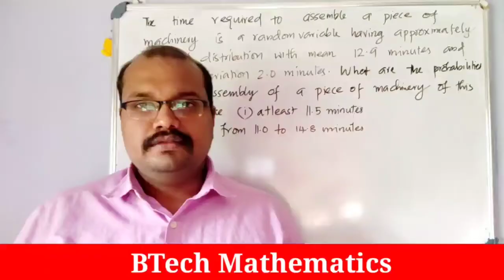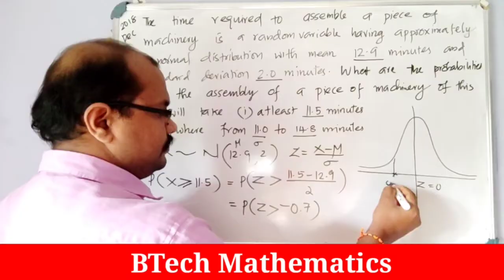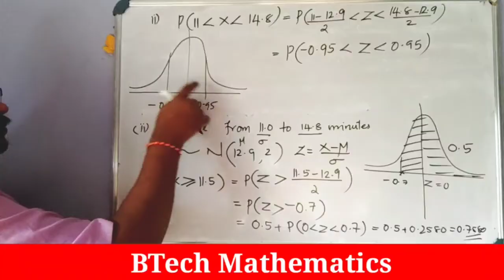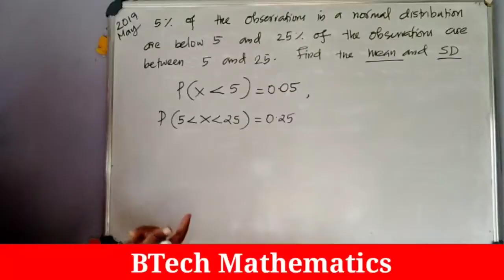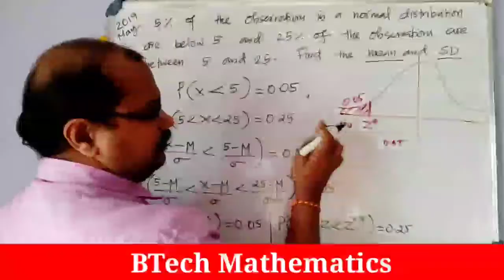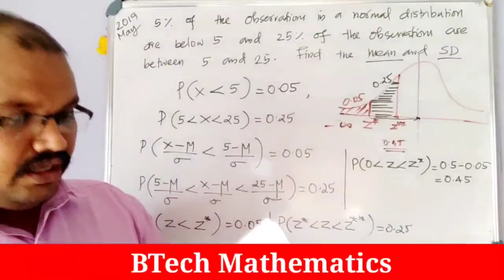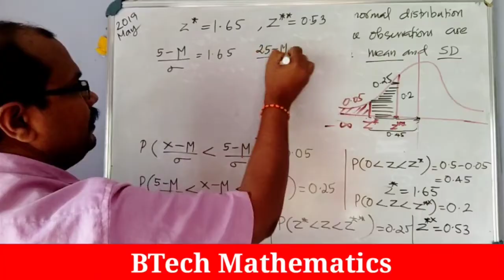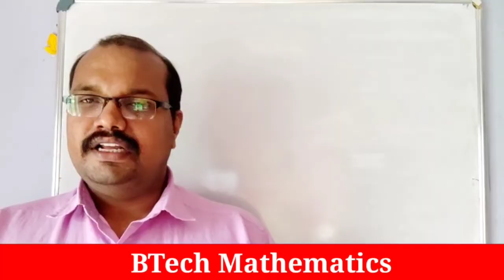Normal Distribution Problems | S4 Mathematics | Module 2 (Part 8) | MA 202 & MA 204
Normal Distribution Problems
S4 Mathematics
Module 2 (Part 8)
MA 202 & MA 204
KTU BTech